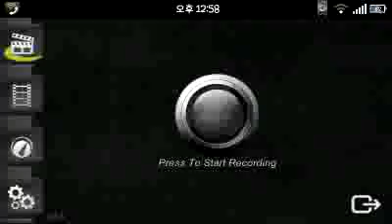Virtua tennis(버츄어테니스)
버츄어테니스